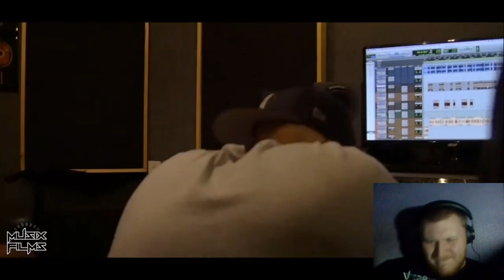Reaction to MiilkBone x Straight Up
Want to help support me